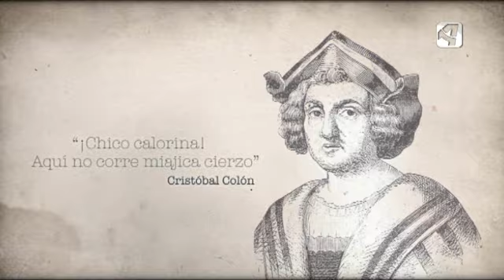OTV T5 P6 BIO COLON 3